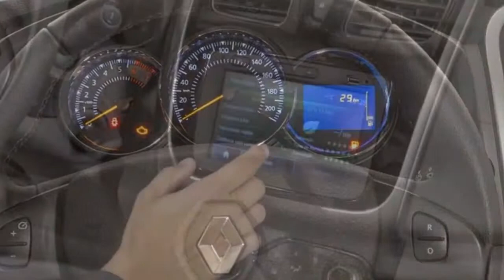2014 Renault Logan II for Brazil Interior Look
2014 Renault Logan II for Brazil Interior Look .